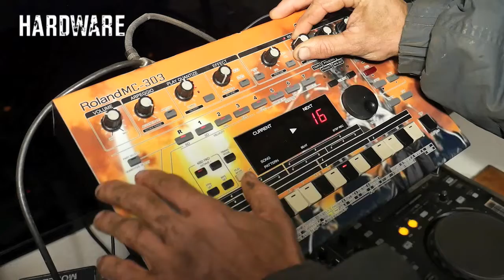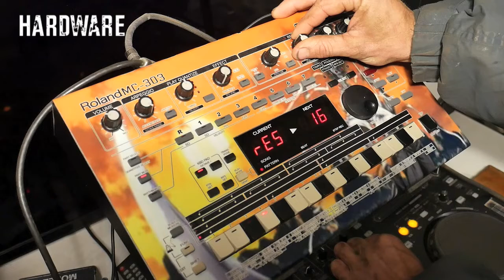MC-303 90's House Groove